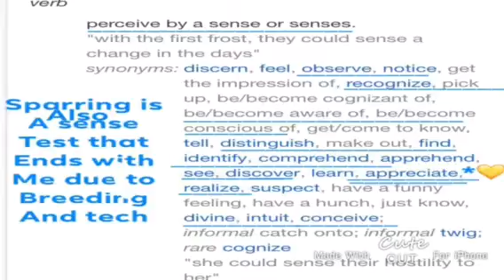129Sense synonyms- appreciate identify pick realize divine see comprehend -think sparring and seeing